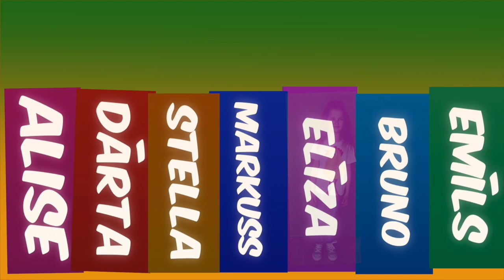NOTIŅAS Cālēnu vingrošanas dziesmiņa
Dziedātprieku radīja Aigita Guoģe Lapiņa,
Videoklipu  montēja Uģis Raibacis,
Operatori un cālīšu dizaineri bērnu mammas un tēti,
Ar cālīšiem kopā vingroja Arta Masele.
Mūzikas autors Māra Zelmene
Teksta autors Dz. Zemzare-Rinkule